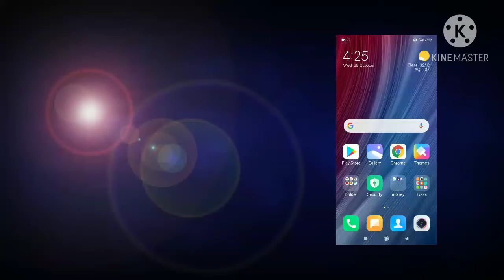how to hide apps and games in redmi mobile so easy